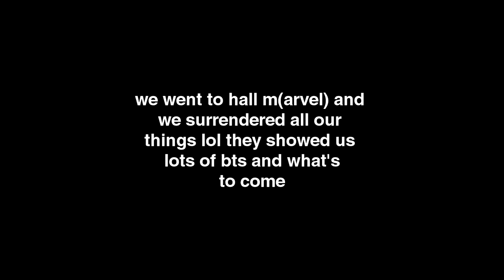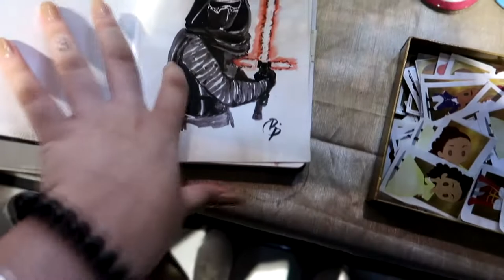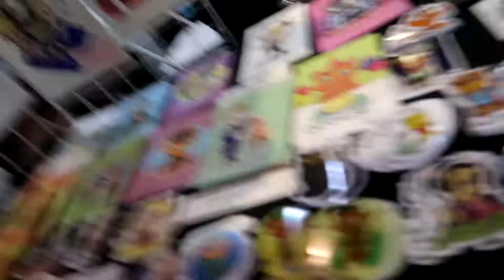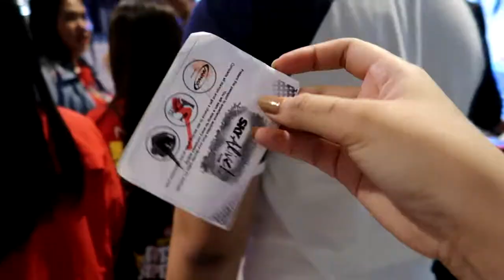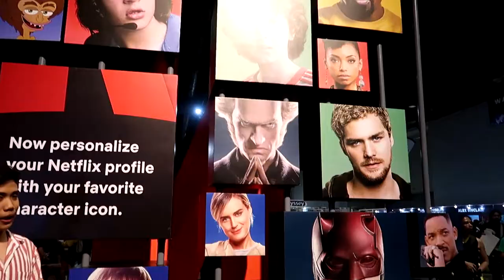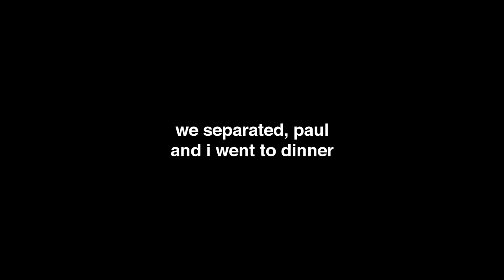seeing finn jones + pop culture & geek heaven (AsiaPOP Comicon 2018) | justine patricia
this is from a few months ago lol!!! but it's still fun and fresh, it was my 3rd apcc! I look forward to it every year!

be kind x